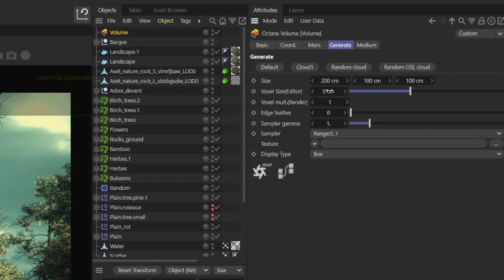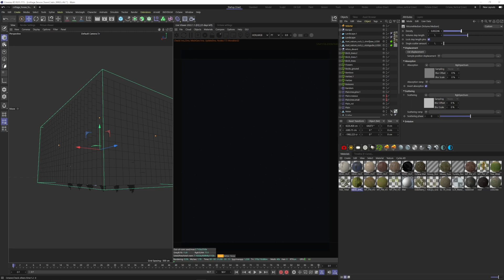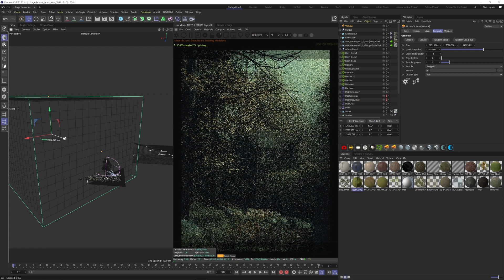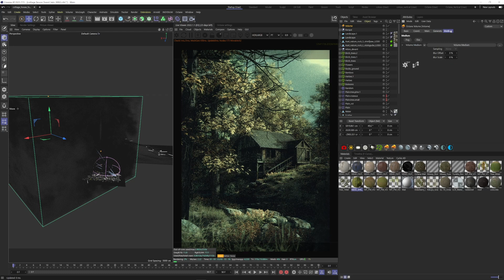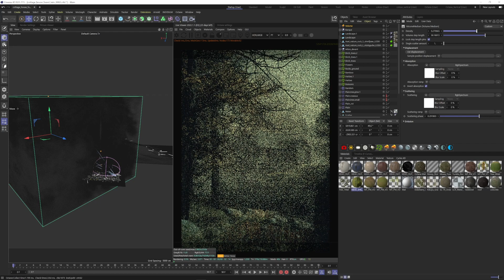Cinema 4D Tutorial - Octane Fog Volume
Learn how to use the Octane Fog inside Cinema 4D.
Here's a quick guide on how it works